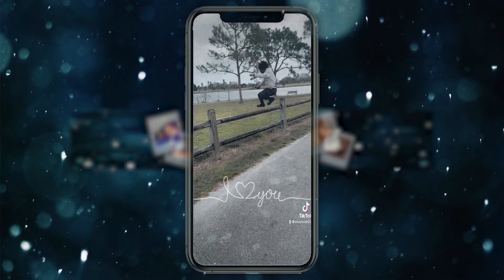BlackChicagoBeLikePart119 (Ft. Star Bandz) Part 1😓 | REACTION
Thicky2325
YoungShrimp561